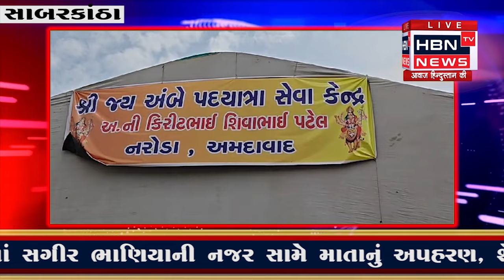શ્રી જય અંબે પદયાત્રી સેવા કેન્દ્ર દાણમહુડી અંબાજી રોડ ખાતે સેવા કેમ્પ ને ખુલ્લો મુકવામાં આવ્યો.